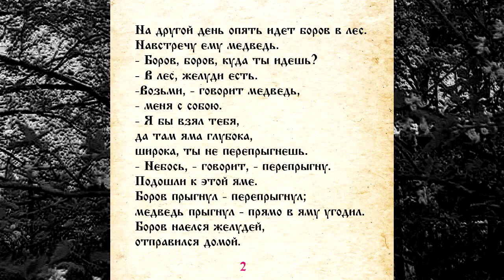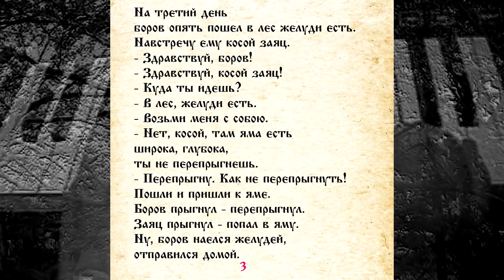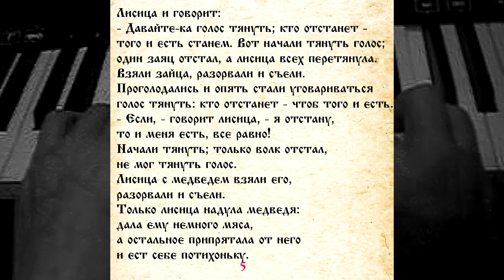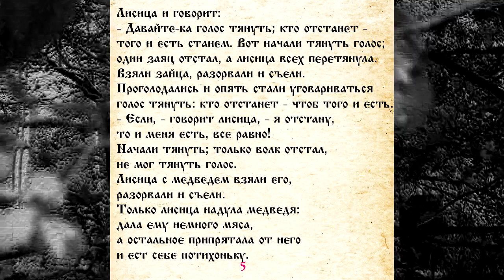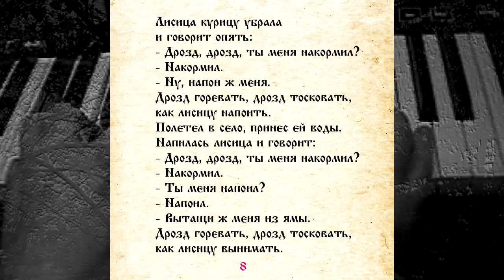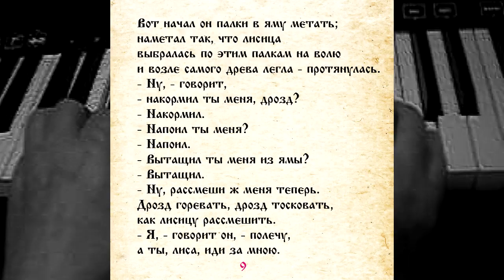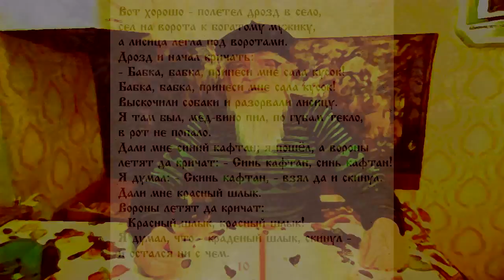СКАЗКА 026 ЗВЕРИ В ЯМЕ